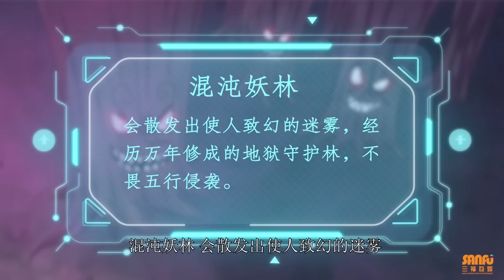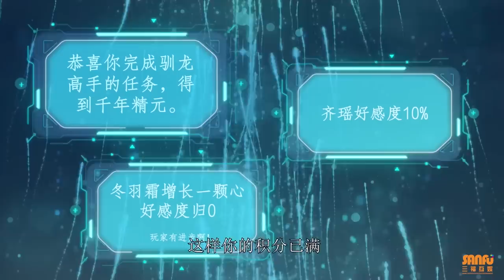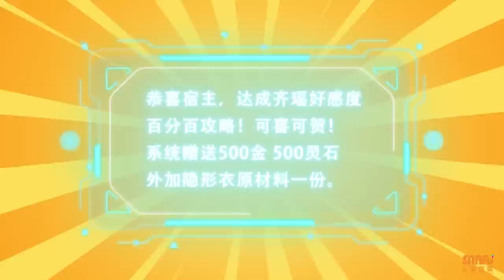《我的修真靠抽卡》 第2季 第1-30集 全集 (上) / "My Harem By Bonus" S2 - Part1 : E1 - E30 (Eng sub) Full Ver!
【章节】
【第2季 第1集】(00:00)
【第2季 第2集】(06:43)
【第2季 第3集】(12:29)
【第2季 第4集】(17:32)
【第2季 第5集】(23:13)
【第2季 第6集】(28:31)
【第2季 第7集】(33:05)
【第2季 第8集】(38:26)
【第2季 第9集】(43:38)
【第2季 第10集】(48:48)
【第2季 第11集】(53:55)
【第2季 第12集】(58:59)
【第2季 第13集】(1:03:56)
【第2季 第14集】(1:08:59)
【第2季 第15集】(1:14:02)
【第2季 第16集】(1:19:14)
【第2季 第17集】(1:24:23)
【第2季 第18集】(1:29:31)
【第2季 第19集】(1:34:40)
【第2季 第20集】(1:40:16)
【第2季 第21集】(1:45:27)
【第2季 第22集】(1:50:40)
【第2季 第23集】(1:55:38)
【第2季 第24集】(2:00:16)
【第2季 第25集】(2:04:50)
【第2季 第26集】(2:09:37)
【第2季 第27集】(2:14:30)
【第2季 第28集】(2:19:37)
【第2季 第29集】(2:24:58)
【第2季 第30集】(2:30:01)

【故事简介】改编自腾讯动漫独家漫画《我的后宫靠抽卡》
超级学霸夏子唯！在某一天被强制传送到修仙世界。在这个陌生的世界里，自己只是个龙套？失去了自己引以为傲的一切本事，甚至连主角光环都被剥夺。平庸，穷，只能靠系统抽卡来苟活，还要面对其他主角的仇视敌意……但是就算一把烂牌，夏子唯依旧能够平步青云，荡平九州，管他什么天才，灵兽，奇遇，美人，全都得收归到我的手下！